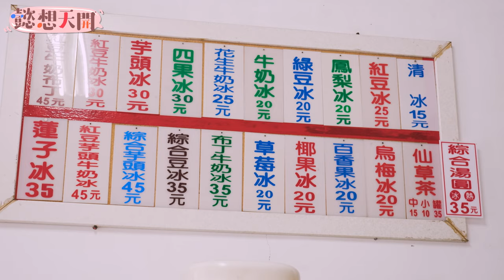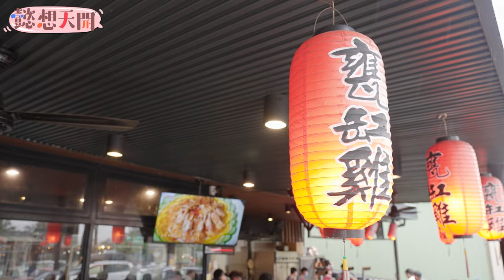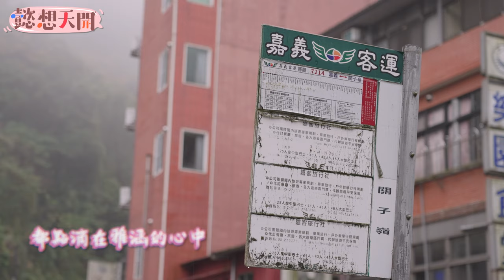台版「黑暗榮耀」雅涵童年校園霸凌故事首公開！淚訴封閉心靈歷程！故鄉白河沒有麥當勞跟7-11？三姝泡湯展堅情｜@kimi5920 @10yuan.424、宋宋｜20230221｜懿想天開 N-EP107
00:00 Intro
02:20 到Kimi張雅涵家鄉白河探訪
05:02 雅涵童年就讀竹門國小
05:57 小時候記憶的味道「白河冰店」
12:01 在地人才知道的美食「桶仔雞」
16:23 關子嶺泥漿溫泉訴說童年霸凌故事
20:00 來去雅涵白河的老家

極限體能王挑戰！林襄魔性腰力「扭」出新高度！
啦啦隊女神人設崩壞！獵奇瘋狂足壘，詩雅用臉接球展絕技！
樂天知識王大考驗，這些年啦啦隊白當了？